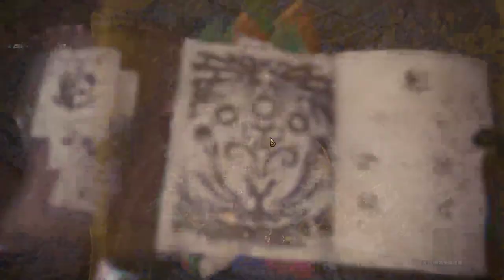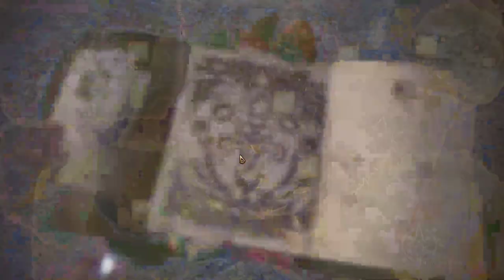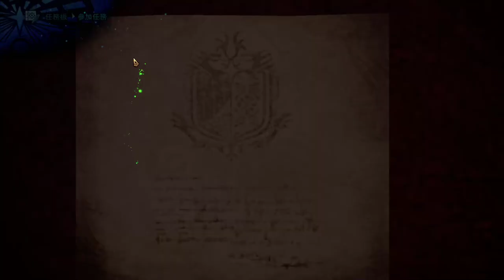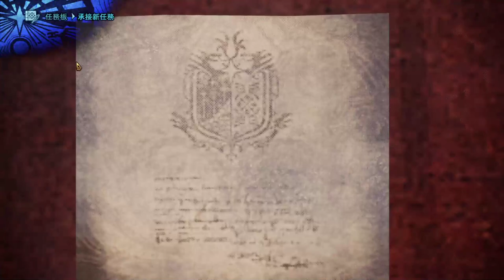【繁星】週三阿咪狗 百戰天蟲Worms W M D 2020 1 29【7】